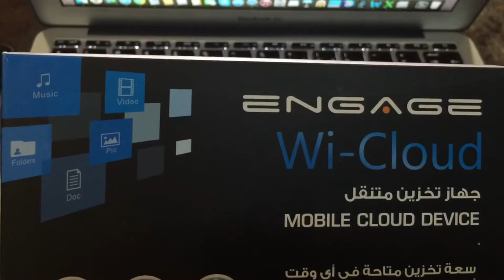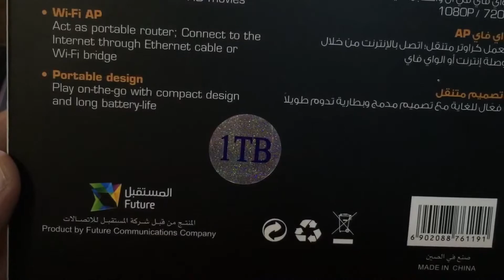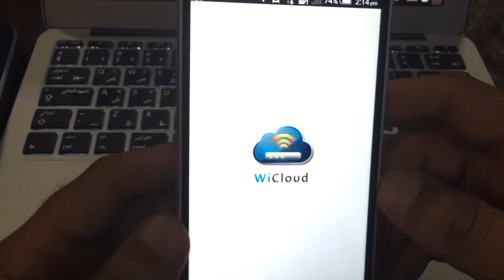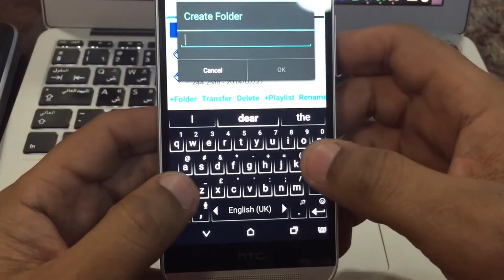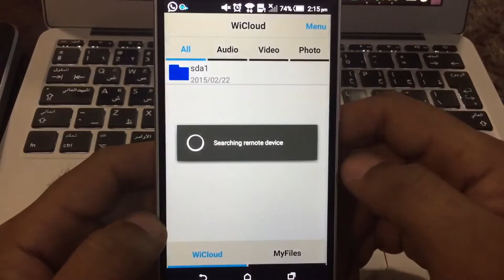مراجعة ال Engage Wi Cloud Storage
Engage - جهاز تخزين متنقل